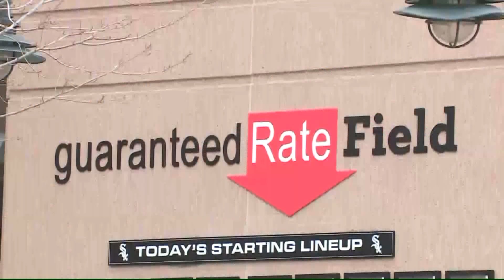Sox win home opener and fans are excited for the season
White Sox fans say there`s a lot to look forward to this season.